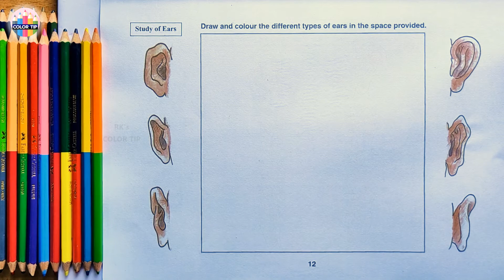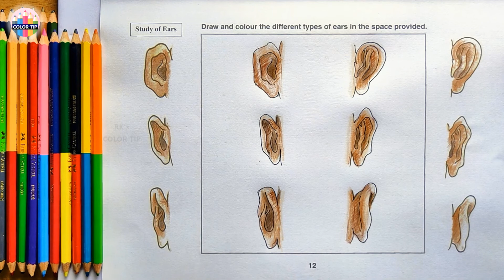DAV CLASS 6 | TOPIC 12 | STUDY OF EARS | STEP BY STEP | D.A.V. | dav schools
DAV Class 6, Step by Step Drawing, Topic no 12 - STUDY OF EARS from page 12. Here is the process for Step by step drawing the given different shapes of Ears at different age groups.. The procedure of the coloring was shown using Faber Castell Color Pencils.

d.a.v.
step by step
d a v public school online classes
dav school
bpdav school
BpdavSchool
Brahm Prakash DAV School
Midhani Township
Kanchanbagh
Hyderbad
D.A.V. Math
art of mathematica
Dav schools
Dav school arts
dav public school safilguda
dav safilguda
DAV PUBLIC SCHOOL KUKATPALLY
VenkataRamanaAitha
ArtykaIndia
dav school chennai
DAV Shikshanam [DAV Chennai]
DAV Group of School Chennai
DAV GROUP OF SCHOOLS, RANIPET AND CHENNAI
dav school chennai adambakkam
dav school chennai mogappair
dav school chennai prayer song
D.A.V .Public School, Chennai miyapur
Matrusri DAV Public School
DAV BDL PUBLIC SCHOOL
dav bdl
DAVCMCVIDEOS
DAV SCHOOL TUTORIAL
DAV SCHOOL JADDUPUR, BHABUA
dav chamba
Dav Chamba
dav sahasra
DAV PUBLIC SCHOOL ASANSOL
DAV PS ASANSOL
Police DAV Public School E_learning, Ldh
TATA CHEM DAV PUBLIC SCHOOL MITHAPUR
DAV PUBLIC SCHOOL, THANE
S L Suri DAV Public School
DAV Mukhyamantri Public School Bhawarmal Online
DAV Public School Sadhaura
D.A.V. PUBLIC SCHOOL
dav school banjarahills
dav school ukkunagaram
dav centenary public school ukkunagaram
DAVCPS d a v c p s ukkunagaram
DAV Butchirajupalem We Learn
DAV Public School - Butchirajupalem - Visakhapatnam
dav school sujatha nagar
dav school anakapally DAV Public school, Anakapalle
GMR dav school palakonda
G.M.R V D.A.V Public School Rajam
gmr varalakshmi dav public school rajam
GMR V dav public school rajam
SML DAV PUBLIC SCHOOL
Palakonda | Veeraghattam
dav school cuddapah
dav school ibrahimpatnam
dav school jaggayyapet
dav school madharam
dav school kovvur
dav school upper sileru
dav school sileru
dav school mothugudem
dav school nakkapally
dav school marchkand
Dav High School Nagarjunasagar
DAV Public School Kothagudem paloncha
DAV High School Upper Jurala
DAV High SChool Kakatiya Thermal Power Project (KTPP) Chelpur
DAV High SChool CCi Township Tandur dav school thandur
Sai Spoorthy DAV Public School Engineering College Campus Gangaram Sathupalli
Edala Varadha Rao DAV Public School Rajahmundry
RassiDavHighSchool M's India Cement Ltd Vishnpuram Colony Wadapally
DAV Model School APGENCO AMRLPLS Puttamgadi
dav syllabus
dav school syllabus
dav class 6
dav class 6 syllabus
dav school class 6 syllabus
dav class 7
dav class 7 syllabus
dav school class 7 syllabus
dav class 8
dav class 8 syllabus
dav school class 8 syllabus
dav school class 9 syllabus
dav class 1 maths book
dav class 1 my living world
dav class 6 maths book
dav class 7 maths book
dav class 8 maths book
dav maths book class 6
dav maths book class 7
dav maths book class 8
dav class 6 hindi book
dav class 7 hindi book
dav class 8 hindi book
dav class 2 evs
dav class 3 evs
dav class 4 evs